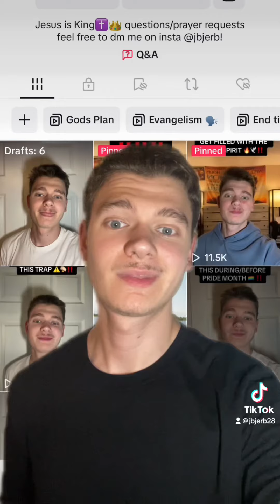HELL IS REAL!! (One of the most serious videos on YOUTUBE!!!)